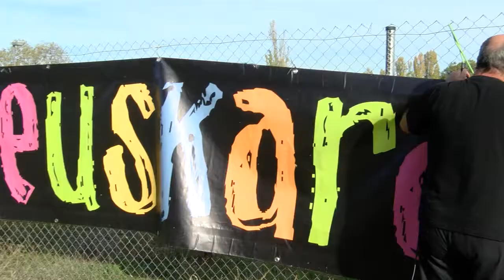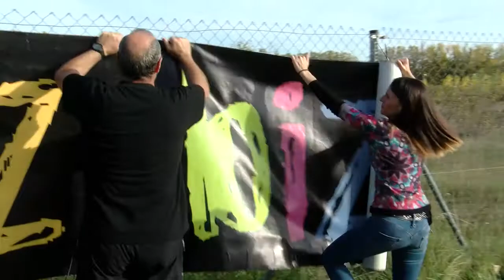Herri mugimenduaren eskutik, aktibismoa eta euskararen arteko harremana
Zer nolako papera jokatzen du euskarak aktibismoaren barruan? Herri mugimenduak zer nolako lekua eskaini dio euskarari? Protestak eta ekimenak euskaraz pentsatu dira? Nolakoa izan da azken urte hauetako bilakaera? Anabel Arraizaren eskutik erantzunen bila jo dugu. Besteak beste, Lorea Agirre, Helios del Santo, Iñaki Lasa, Amaia Santesteban edo Kataluniako Plataforma per la Llengua-ko kideekin hitz eginez.